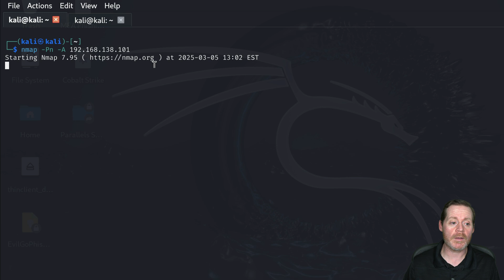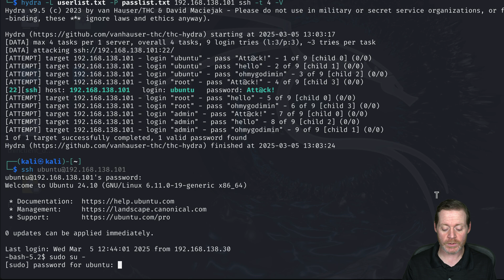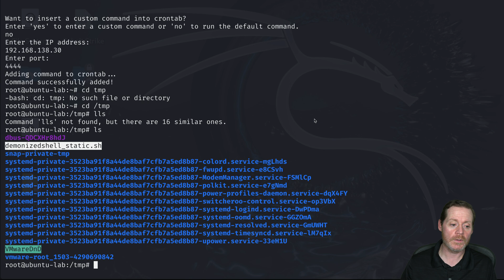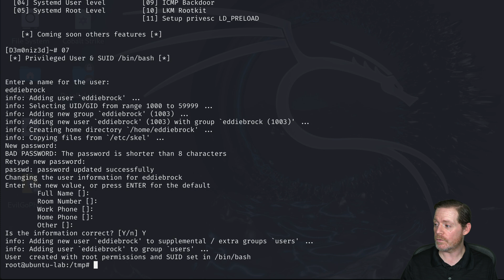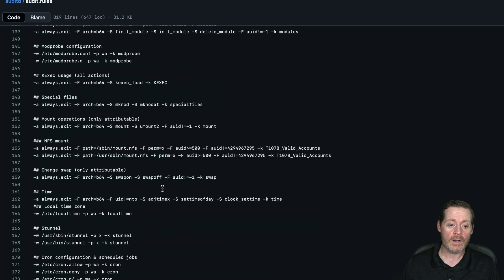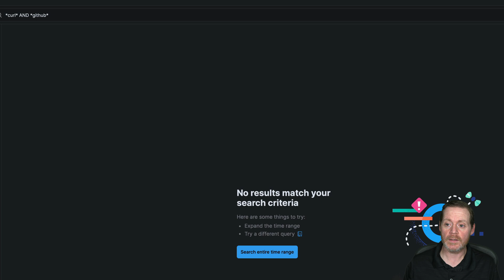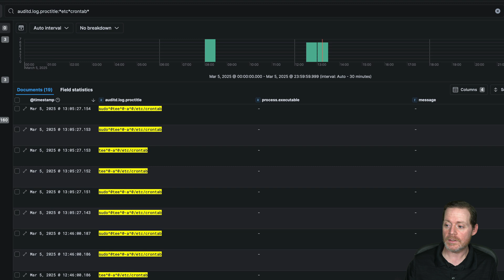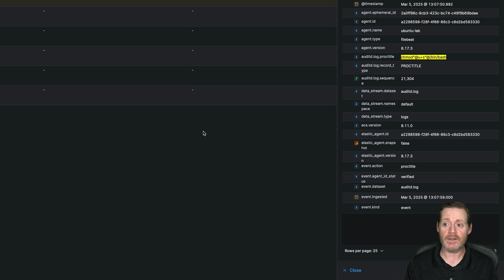Linux Persistence Using Demonized Shell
In this episode of The Weekly Purple Team, we explore how attackers establish Linux persistence using a demonized shell—a stealthy backdoor script that ensures continuous access to a compromised Linux system. We’ll break down:

🔹 What demonized shell is and how it works
🔹 Techniques for converting access into persistent reverse shells
🔹 How attackers use cron jobs, bashrc, and apt for persistence
🔹 Detection strategies to secure your Linux system

Chapters
00:00 Introduction
01:27 Scanning The Host with Nmap
02:00 Brute Forcing SSH with Hydra
02:33 Logging In To the Compromised Host
03:45 Demonized Shell
04:00 Crontab Persistence
05:54 User with Setuid
07:26 Bashrc Persistence
08:30 Detecting Linux Persistence
08:45 Auditd
09:38 Detecting SSH Brute Force
10:20 Curl files from Github Detection
12:00 Detecting Demonized Shell
12:45 Detecting Crontab Manipulation
13:23 Detecting User Addition
14:13 Detecting Setuid Chmod
14:50 Outro and Thanks